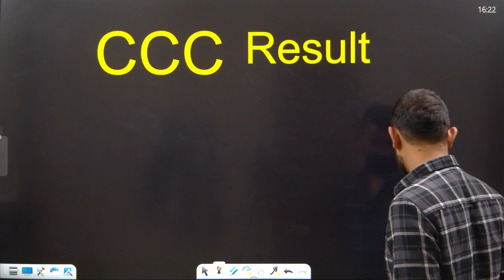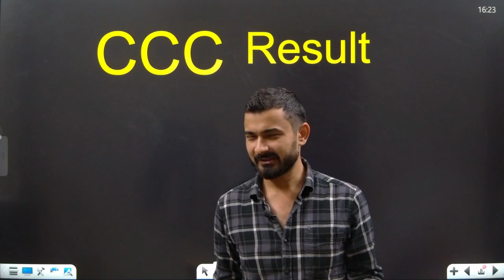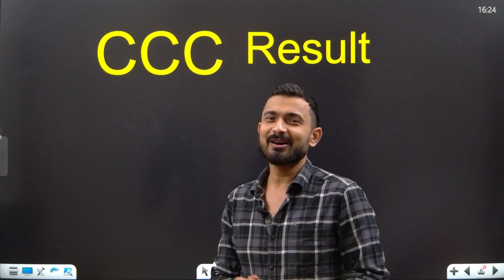CCC November Result कब आएगा? Certificate kab aayega